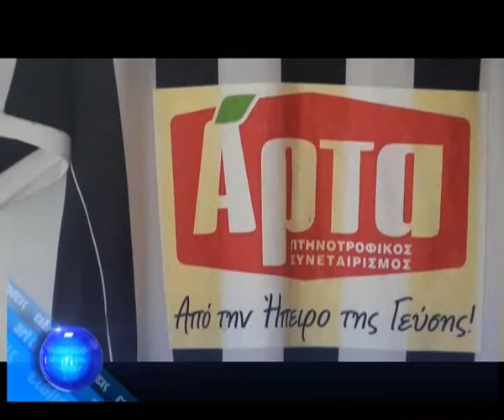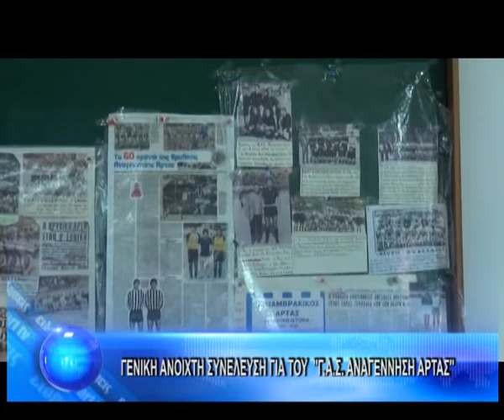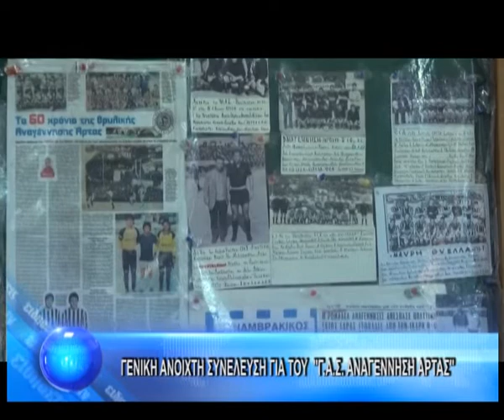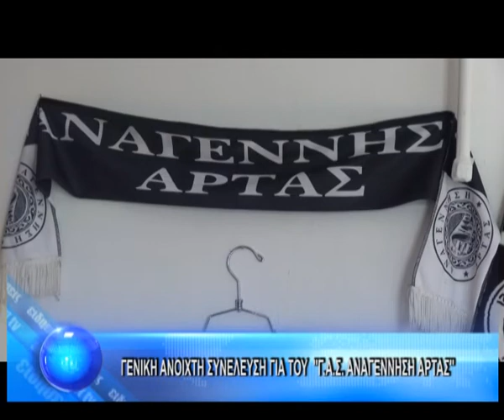ΓΕΝΙΚΗ ΑΝΟΙΧΤΗ ΣΥΝΕΛΕΥΣΗ ΓΙΑ ΤΟΥ '' Γ.Α.Σ ΑΝΑΓΕΝΝΗΣΗ ΑΡΤΑΣ''